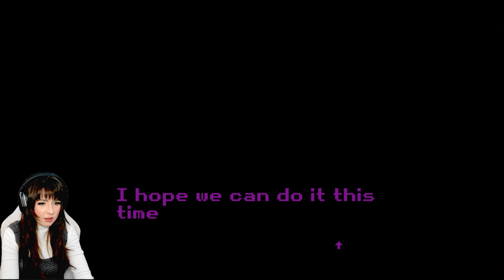Milk inside of a bag of milk inside of a bag of milk inside of a bag of milk inside of a bag of milk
Milk inside of a bag of milk is a short visual novel game where you follow a self-aware main character and attempt to help them buy some milk.

From the game page:
"A short story about what sort of challenges everyday little things can be. Help the girl buy milk, be the first not to disappoint her."